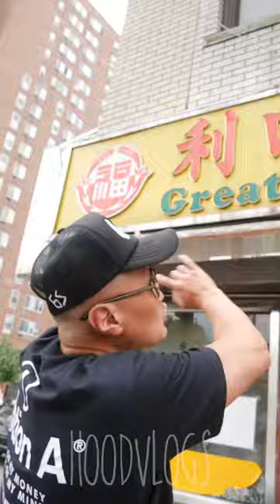Great N.Y. Noodle Town in Chinatown NYC @HoodVlogs